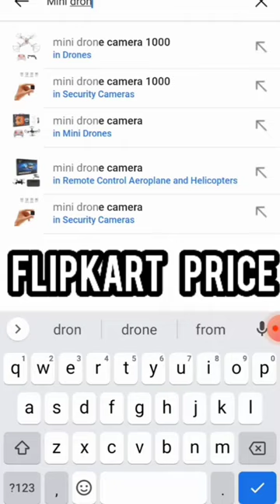Flipkart HX750 Drone Vs Shopsy HX750 Drone || Hx750 drone price